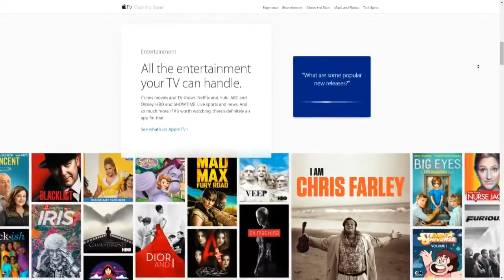Apple TV (2015) Preorders & Release Date Announced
Tim Cook has announced that the new Apple TV will begin preorders Monday and launch later next week. All the details inside this video.

In order to maintain a healthy and friendly environment, comments are monitored and are subject to removal.